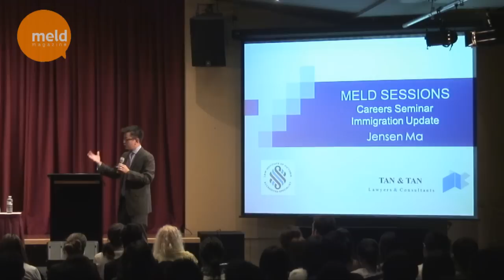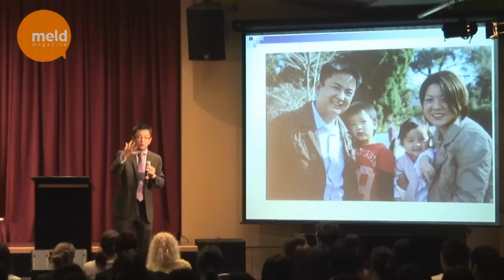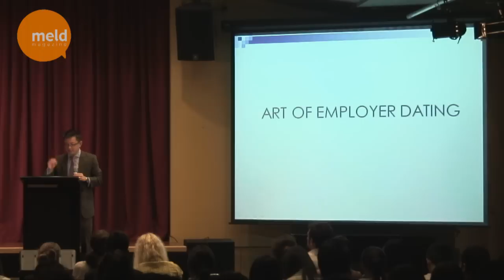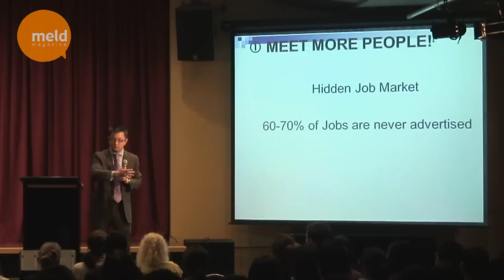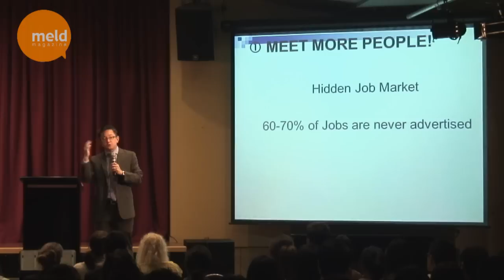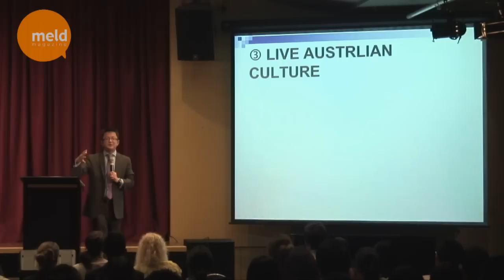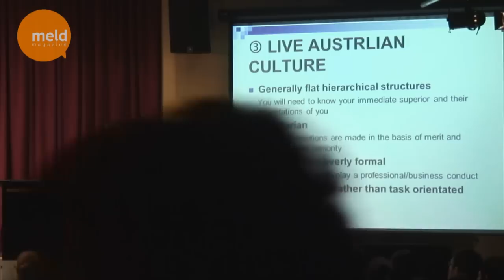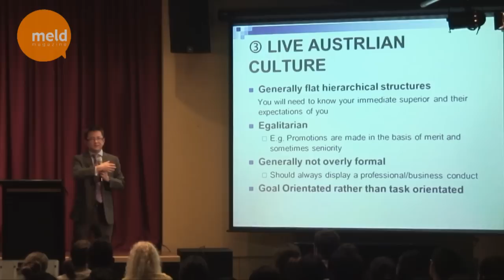Meld Sessions: Career & PR Talk Part 1 - Jensen Ma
Session 1: Staying on in Australia: What are my options?

Want to stay on in Melbourne but don't know how? Are you eligible for a temporary or a permanent residency? What do the visa changes mean for you? It's important to know your options.

Speaker:
Jensen Ma, partner, Tan & Tan Education Consultants